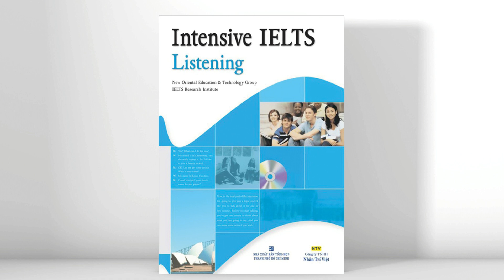Exercise 5.07 Matching | Unit 5: Matching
Intensive IELTS Listening.
Chapter 1: IELTS Listening Task Types
Unit 5: Matching